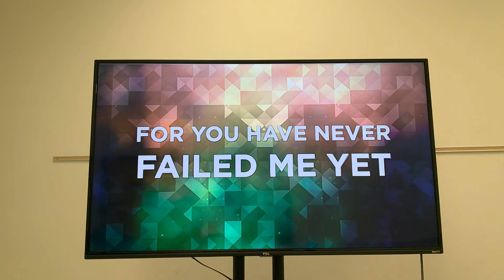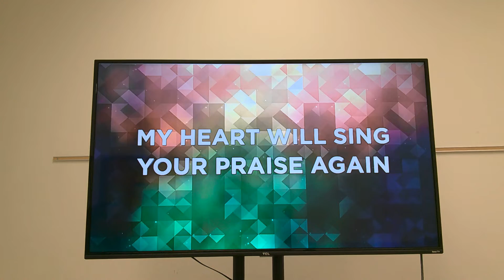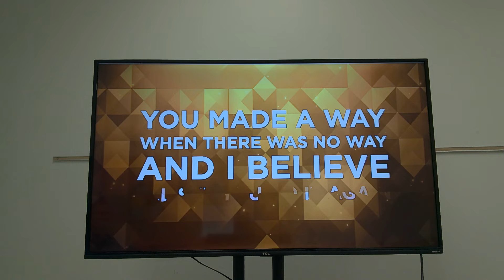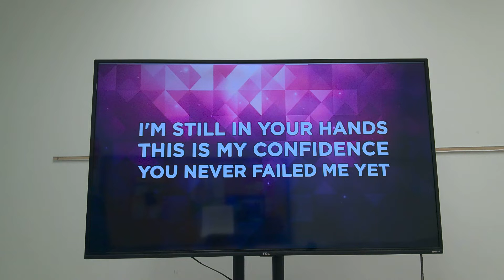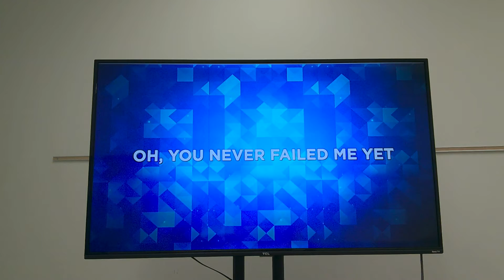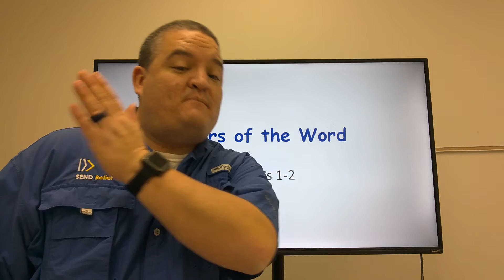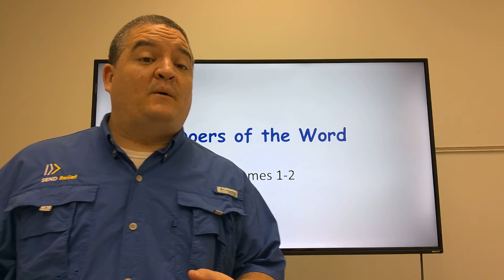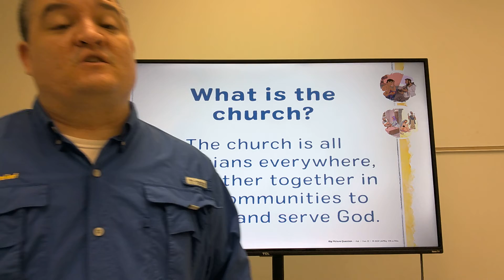MOVING FORWARD! Children's Church Lesson from Sunday-February 21st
MOVING FORWARD!
Proverbs 4:25

Children's Church Lesson from Sunday-February 21st